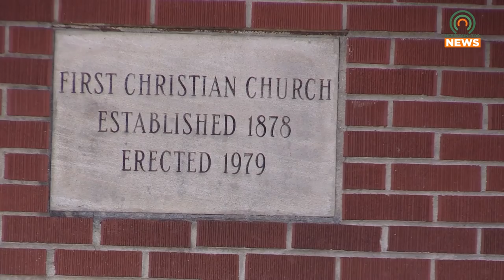Paintsville's First Christian Church Sets Up Free Coat Rack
By setting up a coat rack, the First Christian Church in Paintsville will be assisting those in need by offering coats for free.